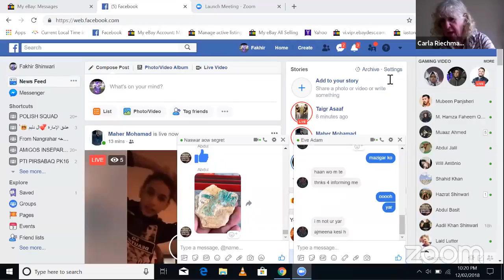Learn English By Speaking English for Kids Between 8 and 20 Years Old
Come speak English with Carla Riechman Kids Show is for people from 8 years old to 20 years old.

Rules:
1) You must be between the ages of 8 and 20 years old
2) You must have your camera turned on.
3) You must remain muted until it is your time to speak.